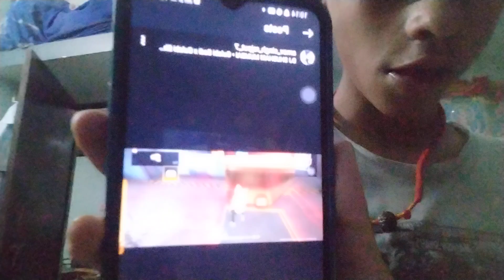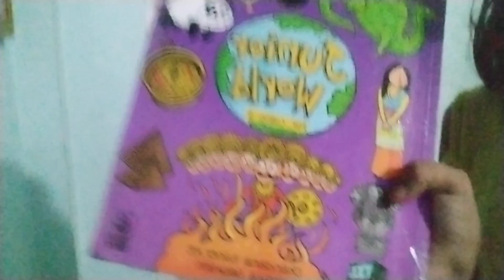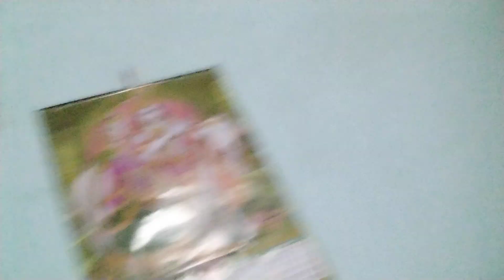my house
c
ccc

xnxnx